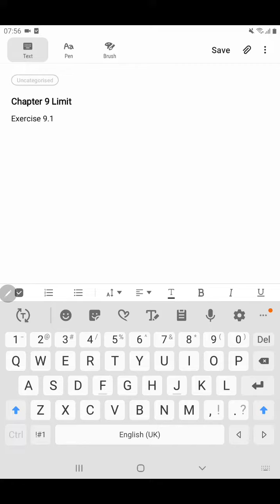Ch. 9 Derivatives - Limits